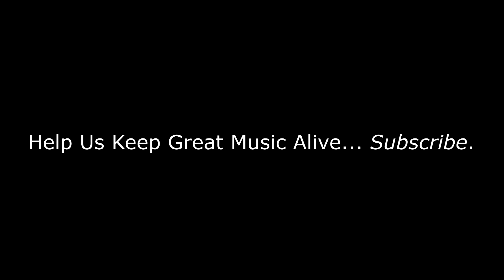First Time Hearing | Ringo Starr - Photograph | REACTION/REVIEW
BizMatik Reviews and Reacts to Ringo Starr - Photograph